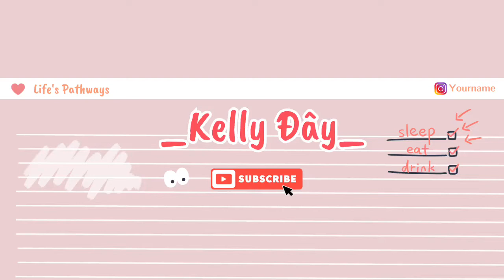Daily Vlog#76: review tiệm bán đồ Mỹ Thuật, Trang Trí, Thủ Công...vv..